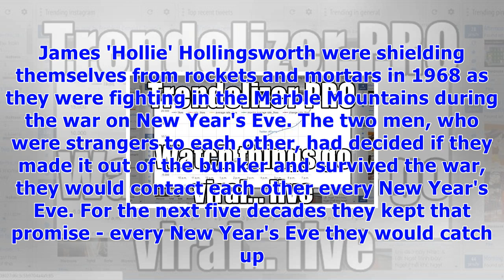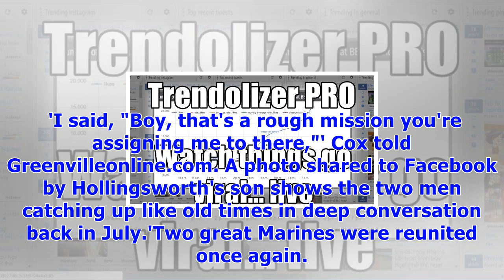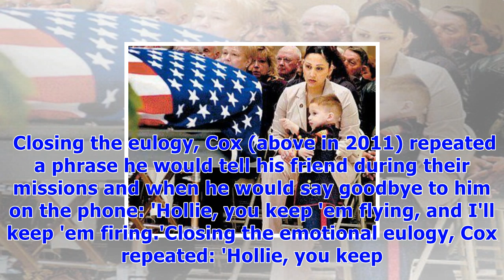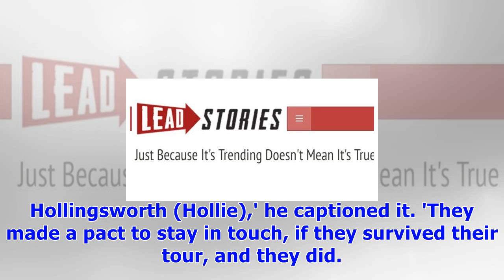Veteran wears his dress blues to stand guard over his buddy's casket